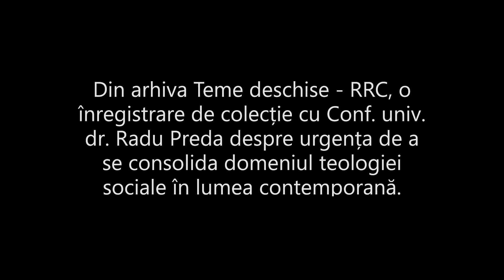Radu Preda. Rostul teologiei sociale.